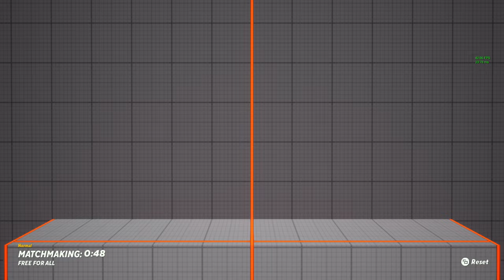MULTIVERSUS PC GAMEPLAY #010 60FPS i9 & 3070 RTX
MultiVersus is an upcoming free-to-play crossover fighting game developed by Player First Games and published by Warner Bros. Interactive Entertainment. Wikipedia
Initial release date: July 2022
Mode: Multiplayer video game
Developer: Player First Games
Publisher: Warner Bros. Interactive Entertainment
Genres: Free-to-play, Fighting game, Platform game

SYSTEM REQUIREMENTS
MINIMUM:
OS: Windows 10 64-bit
Processor: Intel Core i5-2300 or AMD FX-8350
Memory: 4 GB RAM
Graphics: GeForce GTX 550 Ti or Radeon HD 7770
Additional Notes: 60 FPS at 720p
RECOMMENDED:
Processor: Intel Core i5-3470 or AMD Ryzen 3 1200
Memory: 8 GB RAM
Graphics: GeForce GTX 660 or Radeon R9 270
Additional Notes: 60 FPS at 1080p

Entertainment Inc. Developed by Player First Games. DC LOGO, BATMAN, HARLEY QUINN, SUPERMAN, WONDER WOMAN and all related characters and elements © & ™ DC. ADVENTURE TIME, STEVEN UNIVERSE, RICK AND MORTY and all related characters and elements © & ™ Cartoon Network. TOM AND JERRY, SCOOBY-DOO and all related characters and elements © & ™ Turner Entertainment Co. and Warner Bros. Entertainment Inc. GAME OF THRONES and all related characters and elements © & ™ Home Box Office, Inc. LOONEY TUNES, SPACE JAM and all related characters and elements © & ™ Warner Bros. Entertainment Inc. WARNER BROS. GAMES LOGO, WB SHIELD © & ™ Warner Bros. Entertainment Inc. (s22)